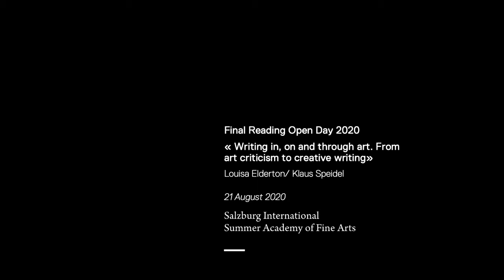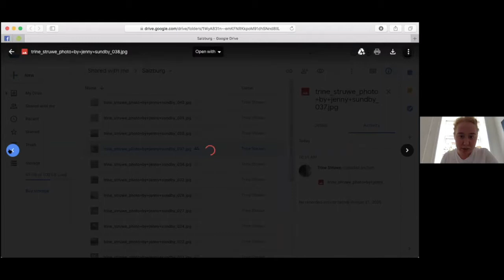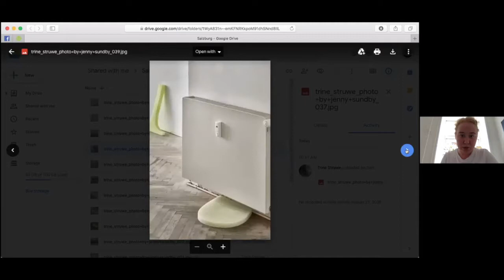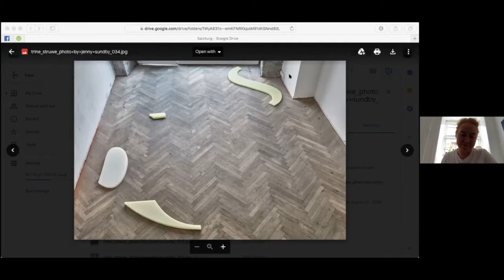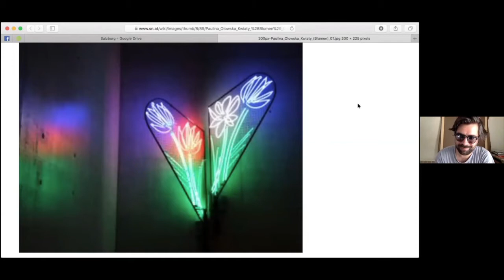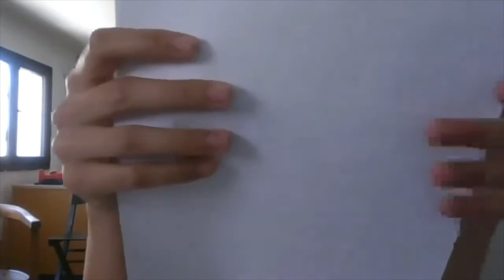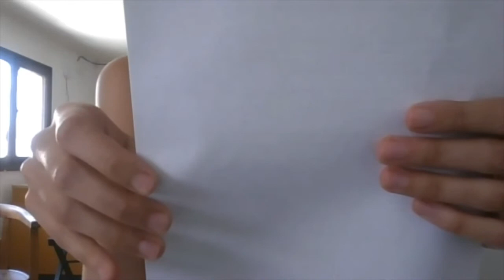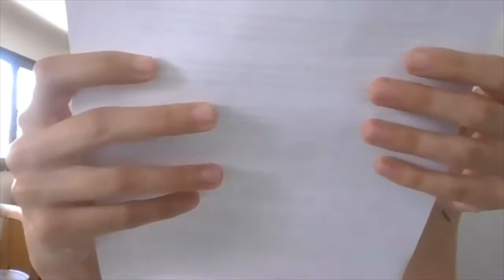Final Reading - Class « Writing in, on and through art. From art criticism to creative writing»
As reading was an important element of « Writing in, on and through art. From art criticism to creative writing », Louisa Elderton’s and Klaus Speidel’s class at the Summer Academy Salzburg, the class chose to do a public reading during the open days of the Academy. Like the whole course, the reading was hybrid and bilingual, bringing together students in Salzburg and others online in different parts of Europe, reading in English or German - or both. All students who could make it on the final day read a text of their choice.
While Ralf Stieber started with a text reflecting the last day of the hybrid class, Trine Struwe Hansen (2:38) read a text on her own sculptural practice which is based on turning letters into sculptures and abstract forms. Armela Madreiter (8:15) presented a poetico-critical text based on a visit to the Friedl Kubelka von Gröller exhibition at the Museum der Moderne in Salzburg where she reflected Kubelka’s practice of a conceptual woman artist and the absence of Wikipedia entries as much as gaps in art history.
Darko Aleksovski (16:20) imagined being a neon advert for a flower shop saved by Paulina Olowska, exhibited at the Museum der Moderne and retells the story of its glorious and less glorious life.
Based on the experience of Beckett’s piece « Not I », Eva Heimböck (21:07) reflected on being a voice.
Gabriela Semetanová (23:12) presented a text on Friedl Kubelka vom Gröller’s 1000 Gedanken, a series of portraits of the artist’s mother, zooming in and out with her writing.
Flora Fee Maryhofer (26:40) read a poem on time and photography, based on the Friedl Kubelka exhibition and reflecting on how photography brings time into space.
Martin Schlathölter (29:45) read a poem he had written on his experience and discussions in the class which critically reflects on the use of references and quotes in talking about art.
Jutta Pillen-Konetzka (32:23) turned a transcript of the Zoom chat into an allegory of art that silences us, which she connected to a visual art exhibtion on language in Hamburg, her home town.
In his second reading, Ralf Stieber (38:53) dadistically reflected on the experience of following a class on Zoom and taking the power to speak. The reading ended with memory vignettes by Sarah Petersen (35:34), Martin Schlathölter (45:13) and Darko Aleksovski (47:05), who created little time capsules and reflections of moments and thoughts they wanted to preserve.

The reading was recorded through Zoom and can be seen here. Students in order of appearance with approximate time codes:

1 Ralf Stieber « Some sort of translation » (excerpt) about the last day of the class
3 (2:38) Trine Struwe Hansen on her own practice
4 (8:15) Armela Madreiter «  Alles zu Kubelka », on Friedl Kubelka vom Gröller
5 (16:20) Darko Aleksovski as the neon « Flowers » by Paulina Olowska
6  (21:07) Eva Heimböck with her own text « Voice »
7 (23:12) Gabriela Semetanová on Friedl Kubelka vom Gröller, « 1000 Thoughts, Lore Bondy »
8 (26:40) Flora Fee Mayrhofer: « Ausblicke aus Fenstern » Gedanken zur Fotografie, ausgehend v. Friedl Kubelka vom Gröller
9 (29:45) Martin Schlathölter: « Versperre dich nicht mehr und hab Vertrauen » (Gedicht)
10 (32:23) Jutta Pillen-Konetzka: « Frau verstummt an Überdosis Sprechkunst »: Zoom und die Ausstellung « Neusprech » in Hamburg
11 (35:34) Sarah Petersen liest Erinnerungsvignetten
12 (38:53) Ralf Stieber, « Voice »
13 (45:13) Martin Schlathölter liest Erinnerungsvignetten
14 (47:05) Darko Aleksovski remembers first times